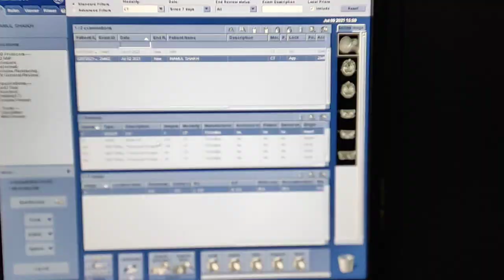Temporal Bones Anatomy.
UPI: m.channi@okicici